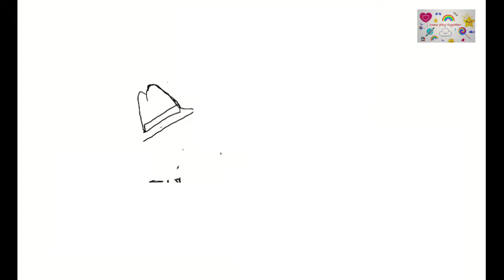Lets Draw PINK PANTHER and The Little Man 🔍